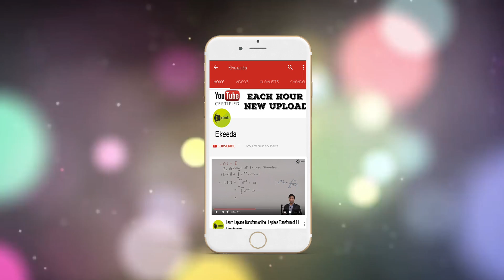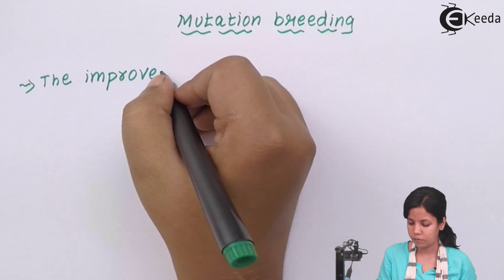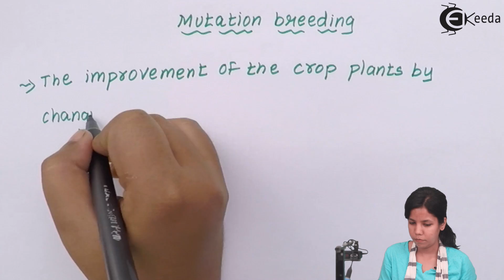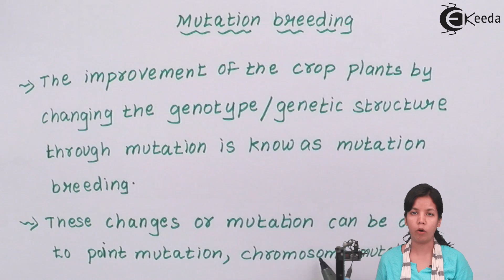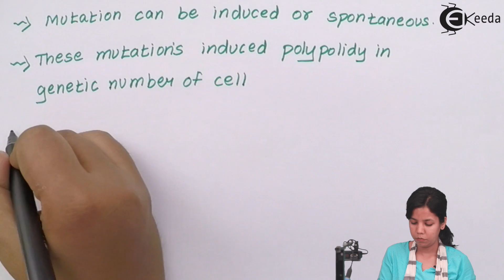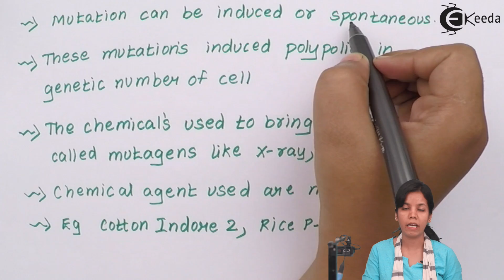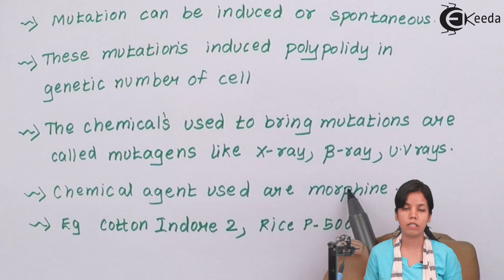What Is Mutation Breeding - Enhancement in Food Production - Biology Class 12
Video Lecture on What Is Mutation Breeding from Enhancement in Food Production chapter of Biology Class 12 for HSC, CBSE & NEET.

Watch Previous Videos of Chapter Enhancement in Food Production:-

Happy Learning : )